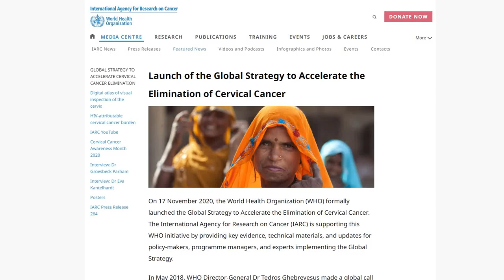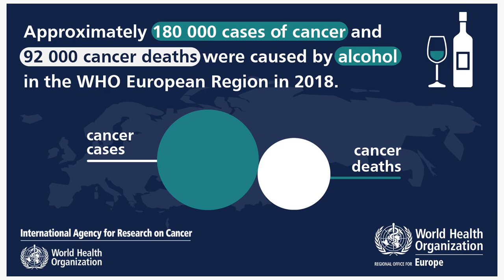The IARC Special Issue of the journal Molecular Oncology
A new Special Issue of the journal Molecular Oncology, which was coordinated by guest editors from the International Agency for Research on Cancer (IARC) is now available.

In this video, the guest editors, Dr Joachim Schüz and Dr Carolina Espina of the IARC Environment and Lifestyle Epidemiology Branch, present an overview of the Special Issue and explain why they chose primary prevention of cancer as the theme.